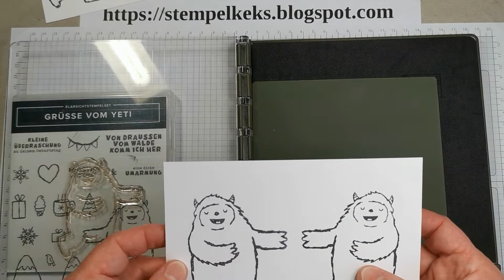Tutorial Spiegeln mit dem Stamparatus am Beispiel Grüsse vom Yeti von Stampin' Up!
Fragst Du Dich auch schon mal, wie Du ein Stempel-Motiv spiegeln kannst? Mit dem Stamparatus von Stampin' Up! geht das ganz einfach. In diesem Video zeige ich Dir, wie es funktioniert. Du brauchst lediglich eine Matte zusätzlich, die die Stempelfarbe nicht aufsaugt. Ich verwende hier unsere Bastelunterlage aus Silikon.
Probiere es einfach mal aus. Hast Du Fragen? Immer her damit.
Dein Stempelkeks
Christina

Als unabhängiger Stampin' Up! Demonstrator arbeite ich mit Stampin' Up! Produkten, die Du gerne über mich bestellen kannst. Je nachdem, wann Du dieses Video anschaust, kann es sein, dass manche Produkte nicht mehr erhältlich sind.

Dauerwerbesendung durch Produktnennungen - alles selber gekauft und bezahlt.